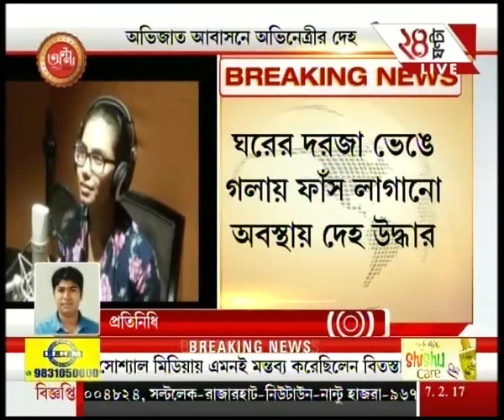Kolkata: Decomposed body of Bengali actress found at her apartment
Kolkata: Decomposed body of Bengali actress found at her apartment. To satisfy the demands of high-rise favourites of Bengali audiences, Zee 24 Ghanta brings all the latest headlines and news stories.